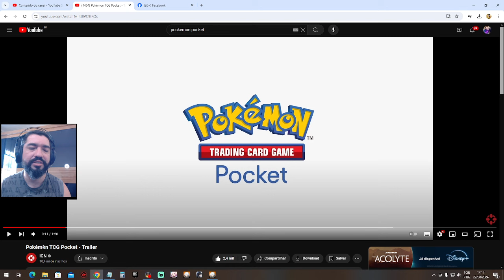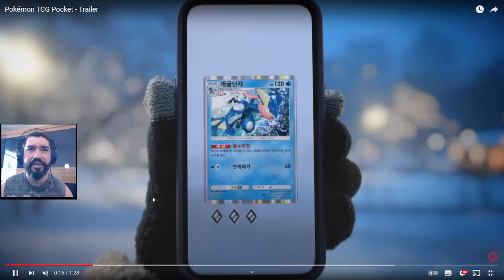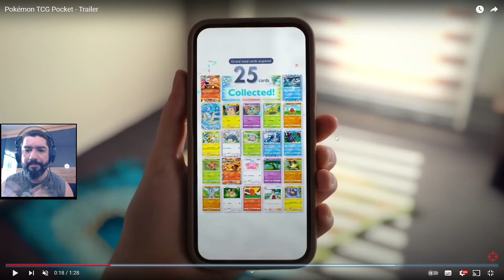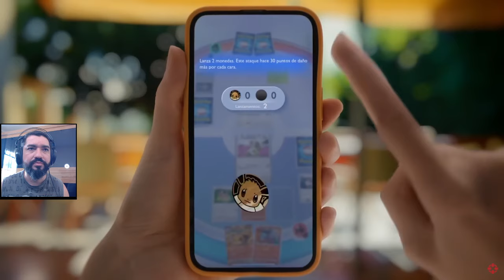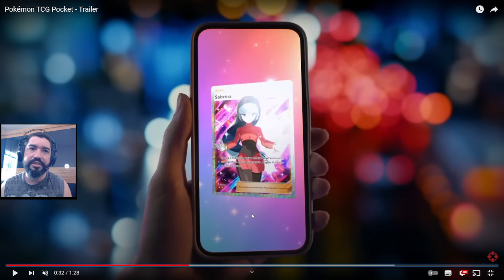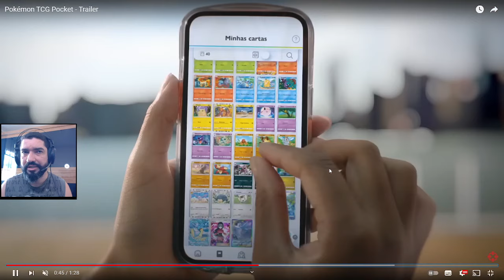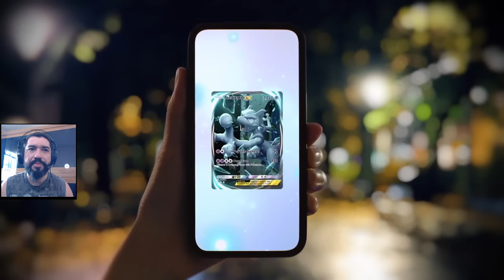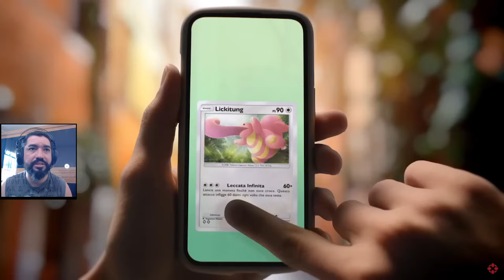Novo Game Pokemon Mobile: Pokemon TCG Pocket